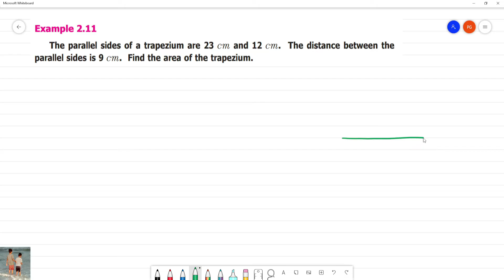Class 7 TN Maths Term I 2.MEASUREMENTS Example 2.11The parallel sides of a trapezium are 23 cm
Term I  2.MEASUREMENTS
Example 2.11
The parallel sides of a trapezium are 23 cm and 12 cm. The distance between the
parallel sides is 9 cm. Find the area of the trapezium.